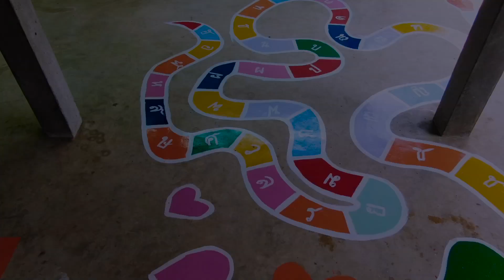โตโยต้า อาสาสร้างสุข ตอนที่ 2 โตโยต้า สระบุรี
โตโยต้า อาสาสร้างสุข สัปดาห์นี้เราจะยังอยู่กันที่โรงเรียนวัดสุวรรณคีรี จ.สระบุรี มาดูกันคับว่า คุณแพร น้องแอร์ และทีมโตโยต้า สระบุรี เค้าจะเนรมิตสนามเด็กเล่นใหม่ให้กับน้องๆ จะสวยงามและน่าเล่นแค่ไหน ไปติดตามชมกันเลยครับ# CSR Society with Toyota#Kantana#ch3